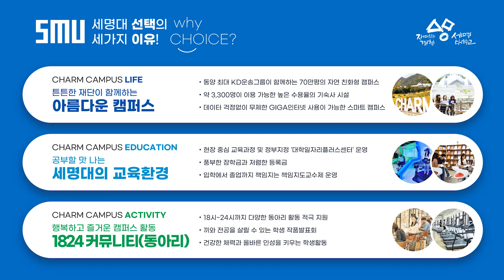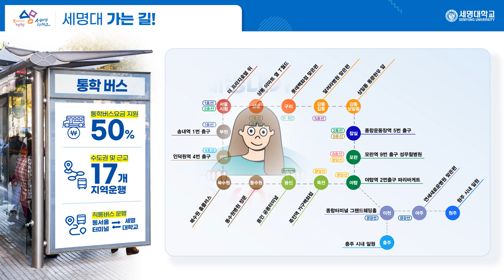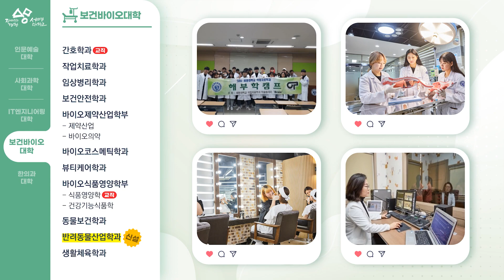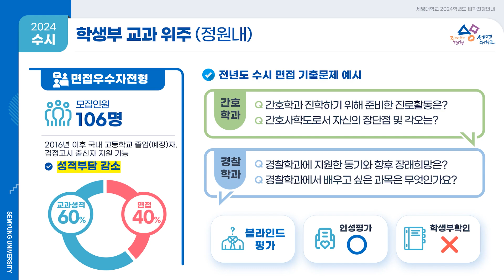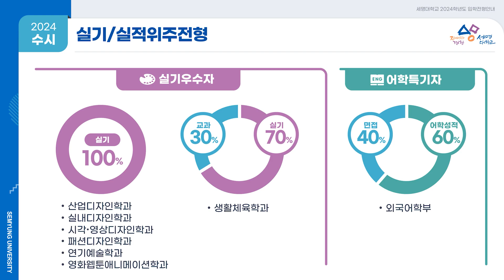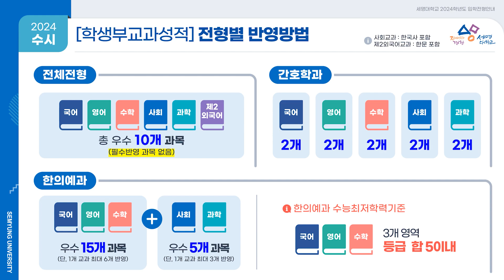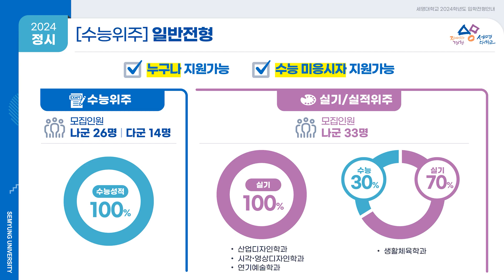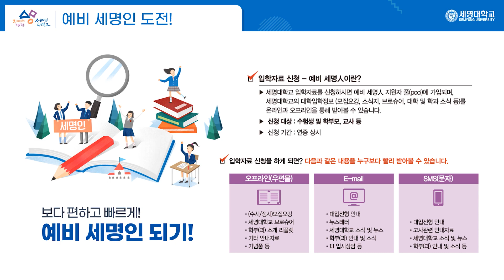2024학년도 세명대학교 입학전형 안내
2024학년도 세명대학교 신입생 입학전형 안내